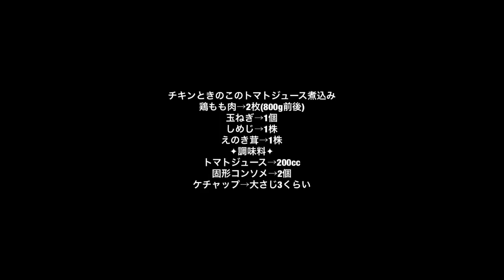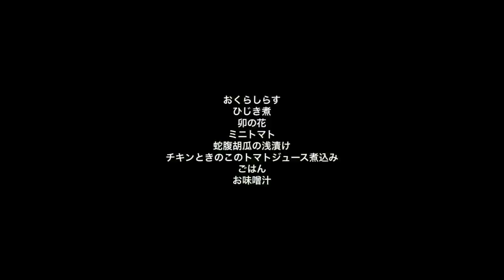【チキンときのこのトマトジュース煮込み】2018/09/12 夕飯